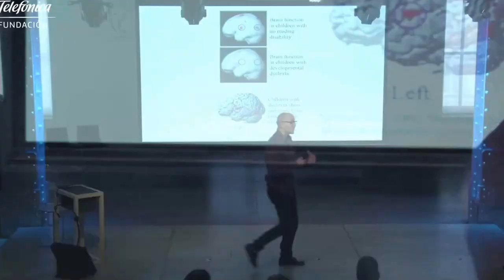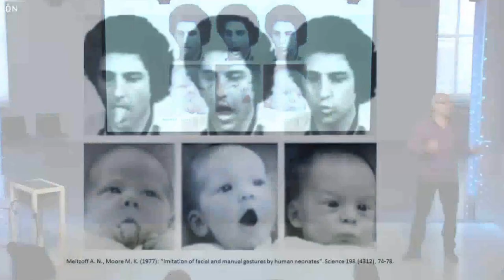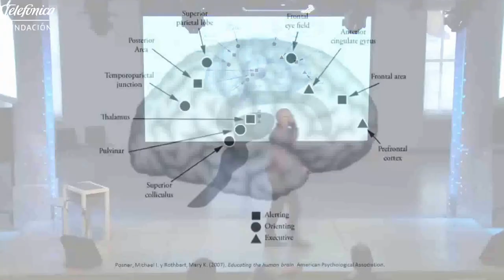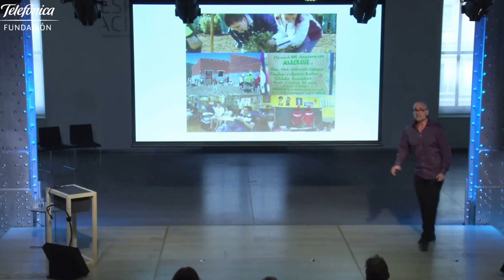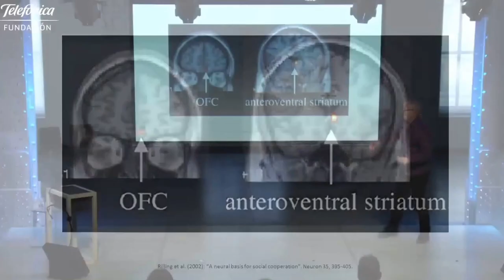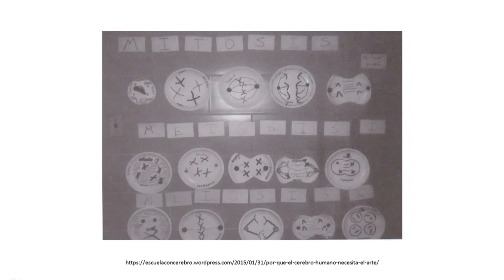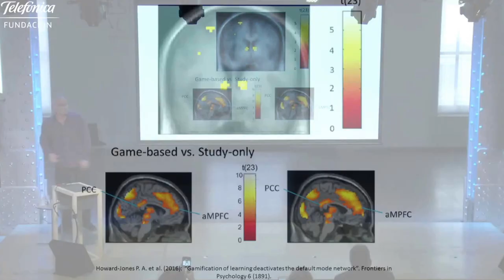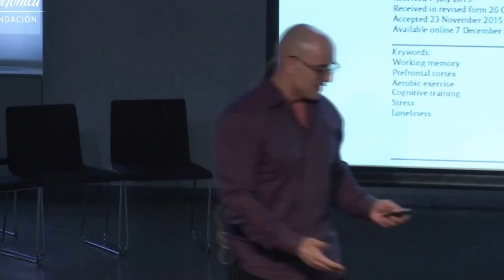El cerebro que aprende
Presentación sobre neuroeducación en el Espacio Fundación Telefónica de Madrid (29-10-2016). Análisis de algunas evidencias empíricas y de aplicaciones prácticas en el aula.